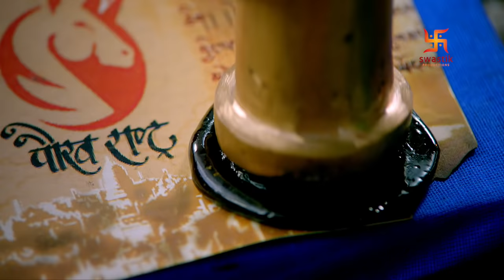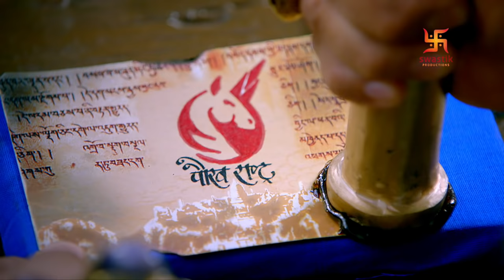Porus | Episode 3 | An outside Threat | एक बाहरी खतरा | पोरस | Swastik Productions India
Overview:
Embark on an epic journey with Purshottam, a.k.a Porus, as he fiercely defends his motherland against the formidable legend of the West, Alexander The Great. Witness Alexander's conquest of India, his alliances and betrayals, and Porus' preparation for the decisive Battle of Hydaspes in the northwestern state of the Indian subcontinent.

Set against the backdrop of 350 BC, this captivating saga explores the contrasting ideologies of Porus and Alexander, both born on the same day. With richly portrayed characters from Greek and Indian history, the story builds up to a gripping climax, showcasing the valor of Indian emperors.

Cast:

Laksh Lalwani as King Porus
Tarun Khanna as Chanakya
Rohit Purohit as Alexander the Great
Suhani Dhanki as Laachi
Rati Pandey as Queen Anusuya
Sameksha as Olympias
Aditya Redji as King Bamani
Gurpreet Singh as Ambhiraj
Aman Dhaliwal as Amatya Shiv Dutt
Vikas Verma as Seleucus Nicator
Nimai Bali as Amatya Rakshasa
Shraddha Musale as Mahanandini
Praneet Bhatt as Darius

Crew:

Directors: Siddharth Kumar Tewary, J.P. Sharma, Sumeet Thakur, Kiran Gorde
Director of Photography: Kabir Lal, Sanjay Mishra
Editor: Tarun Sunil Babbar
Senior Creative Director: Amol Arvind Surve
Creative Director: Abhishek Sarkar